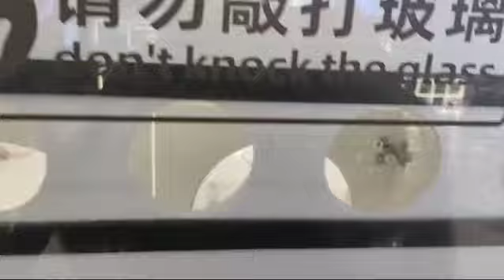Cute kitten house || Beautiful cats